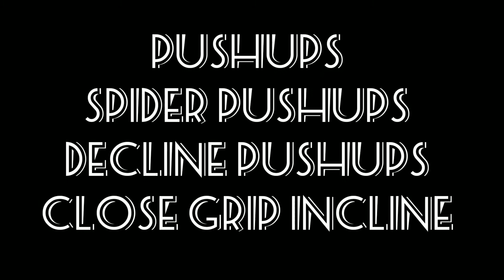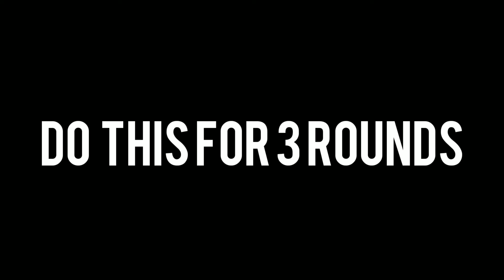Chest Workout from home!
In case if you have any doubts or queries get in touch with me

camera I use Nikon d3500:
microphone:
mobile :-
mobile Main
tripod :-
video editior :-
inshot

Workout, Diet, Grooming and lifestyle, videos.